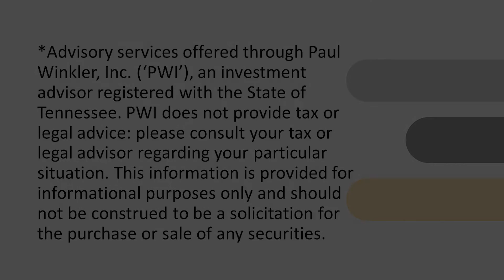Starting a Financial Plan With Chad Henson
Chad Henson returns from some time off, and he and Paul dive into a conversation about how planning for retirement and a vacation can be similar. Paul has Chad walk specifically through his process with a new client from the beginning as they work to demystify financial planning. Listen along to hear why retirement is too important just to hope everything will work itself out. You need to have someone who knows your goals and your financial situation and can help you avoid any costly mistakes.